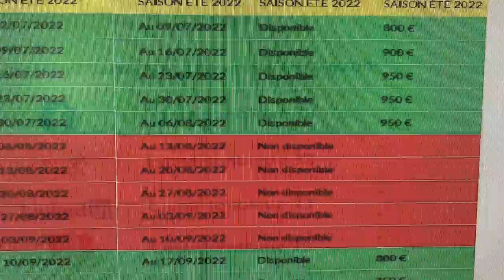LA MAISON BLEUE 33 - PRESENTATION AVEC PHOTO - SOULAC SUR MER 33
DIVERS PHOTO DE LA MAISON BLEUE 33 DANS LE MEDOC + ACTIVITES DIVERSES

Maison en location de Vacances.